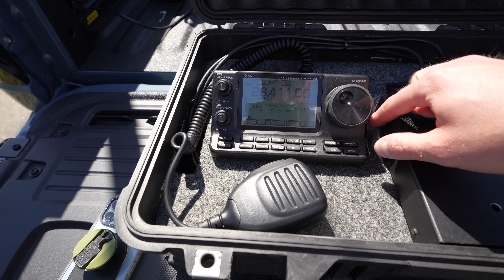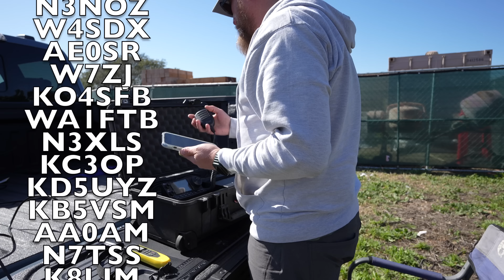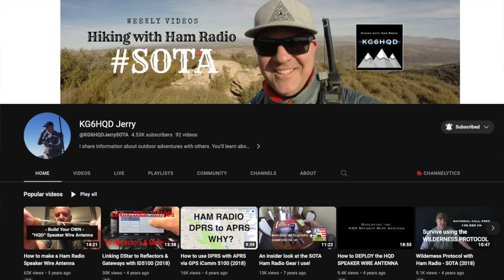A POTA Activation For Jerry KG6HQD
I had the privilege to buy an ICOM IC-7100 go-box the previous belonging to our friend Jerry KG6HQD (sk).  He never had the opportunity to activate a park with it, so I thought I would.

📻You can find some of my favorite radios at GigaParts: The DigiRig can be found
📻Check out Radioddity ham radio radios and get a discount: Xiegu G90